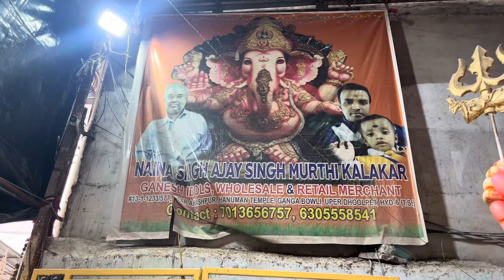Dhoolpet lo Balapur ganesh 🙏